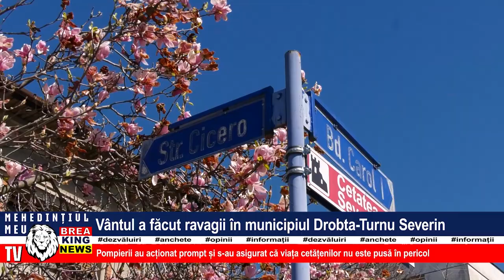VÂNTUL A FĂCUT RAVAGII ÎN MUNICIPIUL DROBETA-TURNU SEVERIN